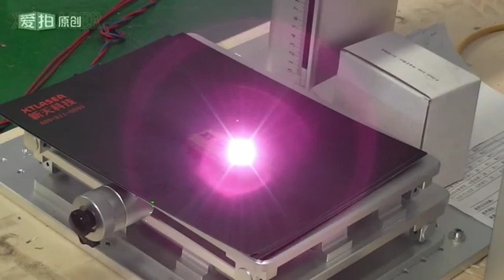deep engraving brass by fiber laser marking machine